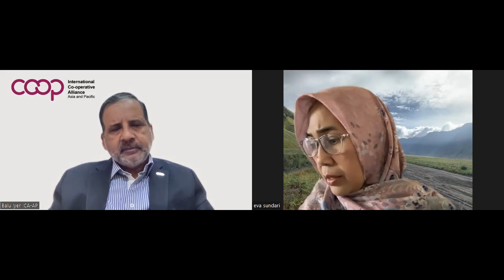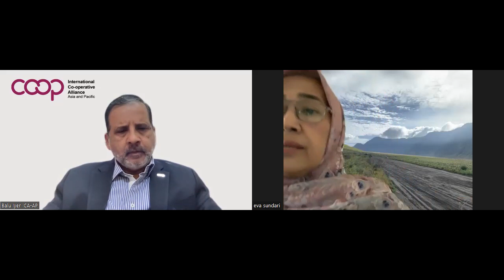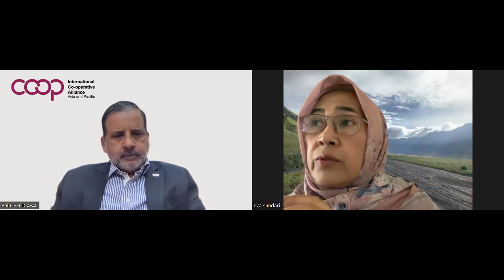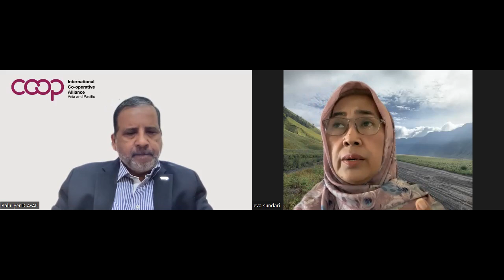COOP Dialogue 4: An Interview with Ms. Eva Sundari on Gender Equality & Coop Landscape in Indonesia